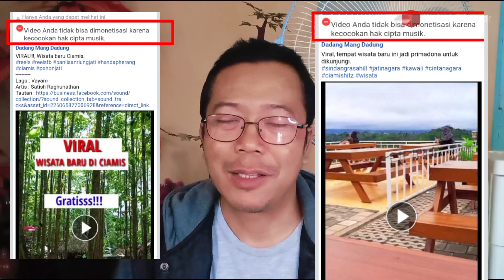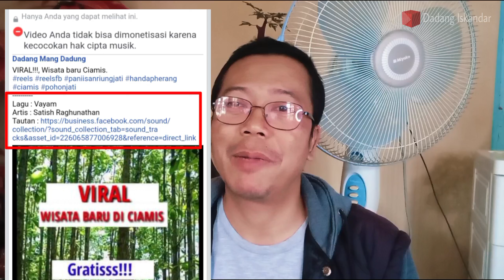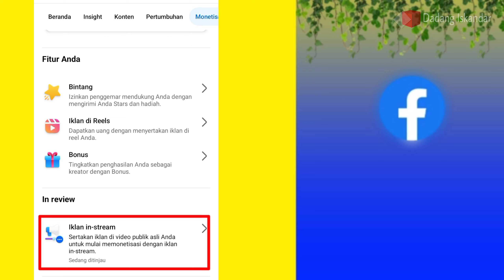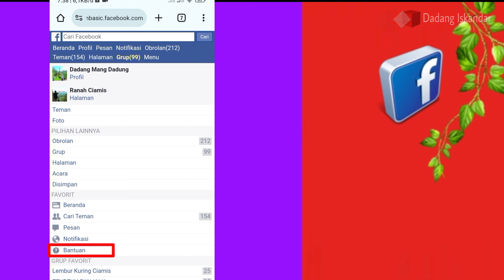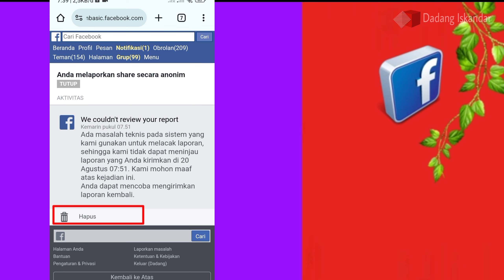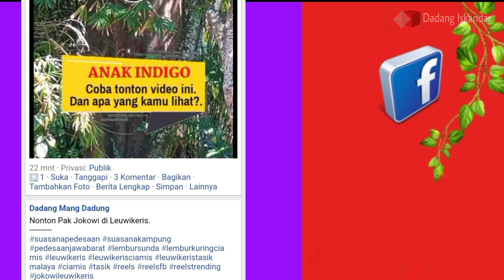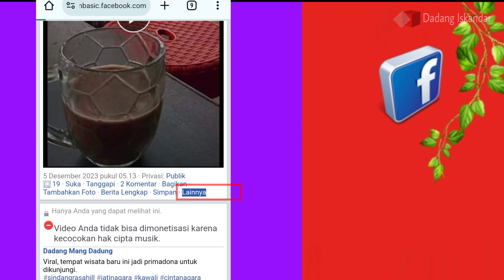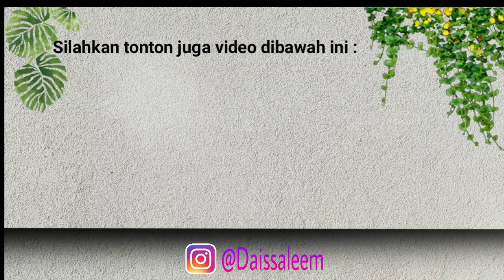CARA MENGECEK PELANGGARAN YANG TIDAK ADA NOTIFIKASI NYA DI FB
Cara mengecek pelanggaran di facebook yang tidak ada notifikasinya. Cara cek pelanggaran di konten facebook yang tidak ada notifikasinya. Tutorial cara cek pelanggaran di facebook pro dapat disimak di video ini. Sangat mudah, ternyata.. cara cek pelanggaran facebook yang tidak tercantum di kotak masuk dukungan fb.